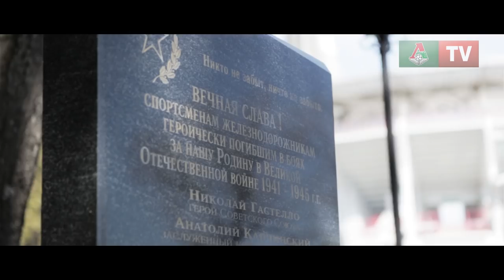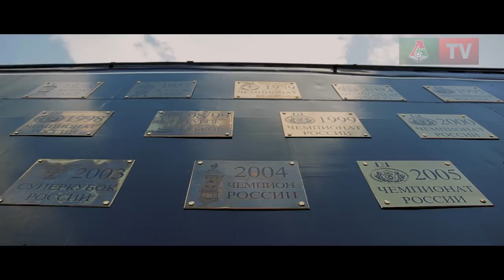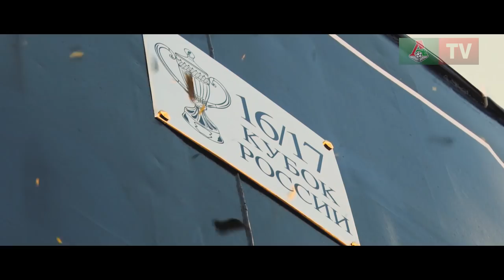Прощальный матч Дмитрия Лоськова. Как это было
13 мая 2017 года войдет в историю «Локомотива». Многолетний капитан команды, легендарный Дмитрий Лоськов вернулся на поле в игре с «Оренбургом», чтобы провести свой прощальный матч. Проникновенное видео «Локо-ТВ».

Капитан вернулся. Репортаж из Черкизова